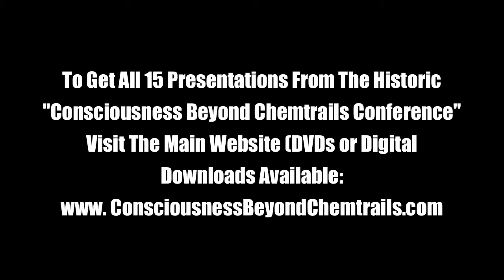Consciousness Beyond Chemtrails Conference - William Thomas Preview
To Get All 15 Presentations From The Historic "Consciousness Beyond Chemtrails Conference" Visit The Main Website (DVDs or Digital Downloads Available)

August 17th - 19th, 2012 marked the largest stand ever against Chemtrails!  Over the course of 3 days in Los Angeles, and live online around the world, 16 leaders in Geoengineering research met to show the Unity and Collective efforts we are now taking against these "Aerosol Crimes!"

It was a historic turning point for the movement - now you can catch anything you missed

**If you get a DVD or digital download we encourage you to burn it and hand them out in your local communities.  You can share in the DVD format far and wide!**